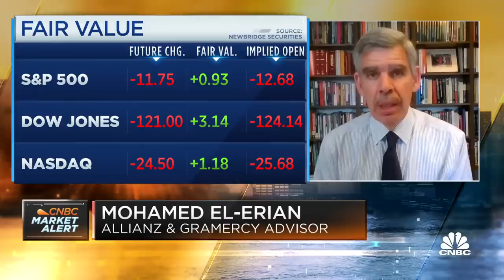Mohamed El-Erian: I would take some chips off the table if I were fully invested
Mohamed El-Erian, Allianz and Gramercy advisor and president of Queen’s College, joins CNBC's 'Squawk Box' to discuss markets and inflation ahead of the open on Wednesday.